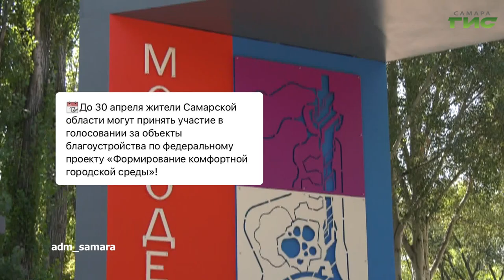О чем пишут в самарских Telegram-каналах